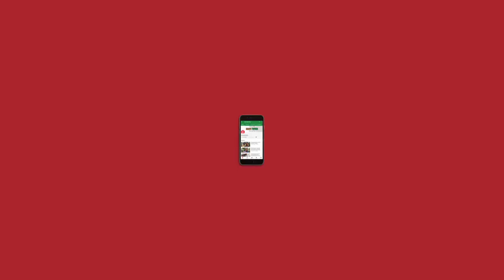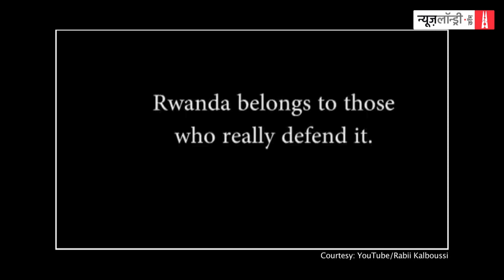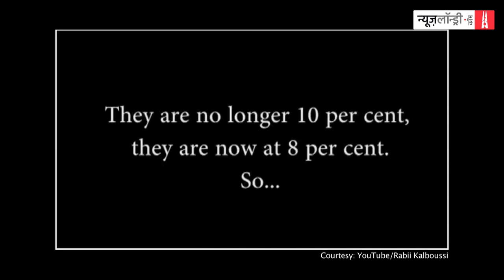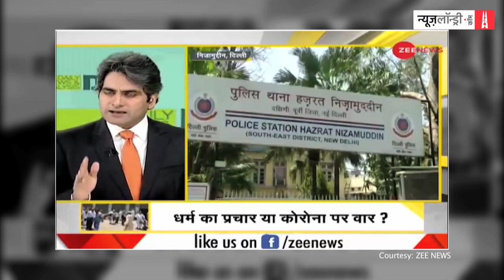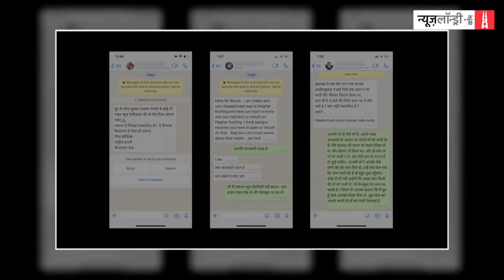Arnab Goswami की पत्रकारिता बोले तो भारत का Radio Rwanda l NL Tippani Episode 11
इस बार की टिप्पणी में RadioRwanda की कहानी. यह मोबाइल और व्हाट्सएप का दौर शुरू होने से पहले की बात है. Africa महाद्वीप के पूर्वी हिस्से में स्थित Rwanda में उस वक्त तक टेलीविज़न भी घर-घर नहीं पहुंचा था. तब Radio अपनी पहुंच और प्रभाव में बेहद शक्तिशाली था. वहां आरटीएलएम जैसे रेडियो चैनलों ने खुलेआम अपने प्रसारणों में बहुसंख्यक Hutu आबादी को अल्पसंख्यक Tutsi आबादी का नरसंहार करने के लिए उकसाया.

रवांडा की त्रासदी हमारी ताज़ा याददाश्त में घटी सबसे भयावह मानवीय त्रासदी है, जिसमें वहां के मीडिया ने बढ़चढ़कर हिस्सा लिया था. इस नरसंहार में हुतू बहुसंख्यकों ने 8 लाख तूत्सी अल्पसंख्यकों और उदारवादियों को मौत के घाट उतार दिया था. रवांडा के उस नरसंहार की पटकथा वहां के मीडिया ने लिखी थी. इनमें से ज्यादातर रेडियो स्टेशन थे. इसीलिए आज के भारत और मीडिया, विशेषकर टीवी मीडिया के संदर्भ में रेडियो रवांडा की कहानी जानना बहुत जरूरी है.

Also read: ArnabGoswami RepublicBharat या झूठ का गणतंत्र ?